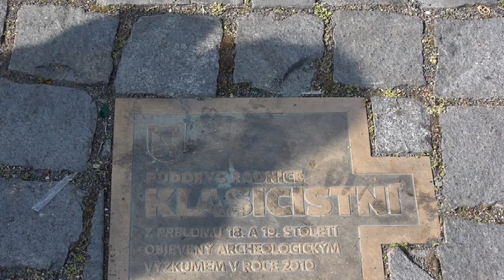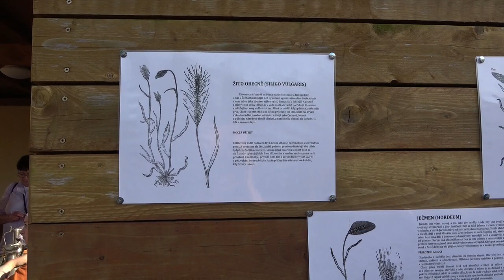Frýdlant Valdštejnské slavnosti 2023 2 Y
Druhé pokračování Valdštejnských slavnosti 2023. Osobní průzkum zájmů o další pokračování podpoříte palcem nahoru + nebo palcem - děkuji Kubík